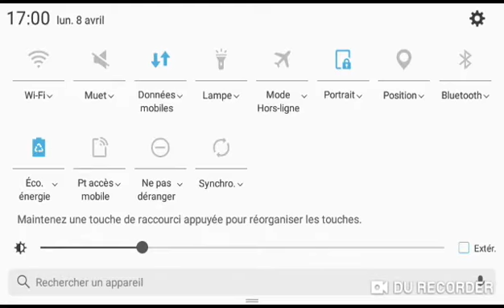لا تحمل لعبة فري فاير Free fire أصعب من ما تتخيل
Free fire
Free fire
تيك توك المغرب
تيك توك مغربي
تيك توك تحميل
تيك توك مغربية
تيك توك المغربية
تيك توك ندى
تيك توك مصري
تيك توك لالة نعيمة
تيك توك للكمبيوتر
tic toc appli
application tik tok
tic toc aigueperse
tic toc avis
tik tok musically
tic toc a telecharger
tic tok app download
tick tock app
tik tok ads
tic a toc
tick tock
تيك توك bts
tic toc boom
tic toc bistrot
tic toc by 69
tic toc by 6ix9ine
tik tok bad boy
tic toc bonbibonkers
tic toc bloomberg
tic toc biscuits
tic toc bar
tic toc (feat. lil baby)
tic toc fortnite
tic toc facebook
tik tok pc
tic toc for me
tic toc (feat. lil baby) 6ix9ine
tic 2 toc
tic 2 toc reviews
tic 2 toc watches review
2 tic toc matlab
tic2toc watches real or fake
تيك